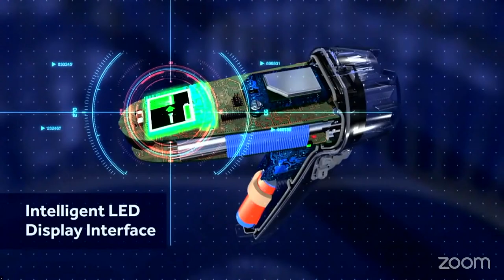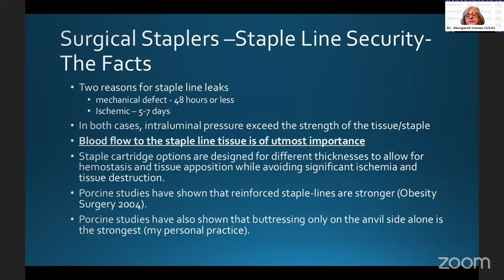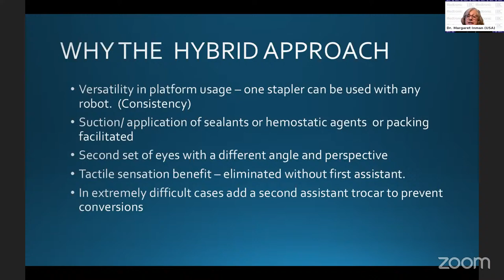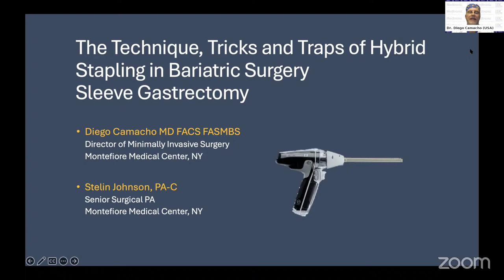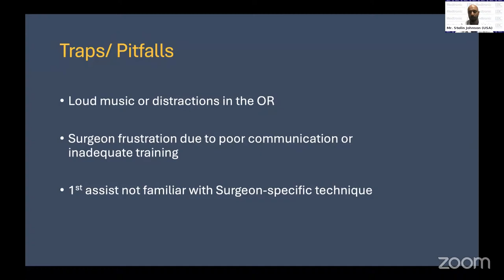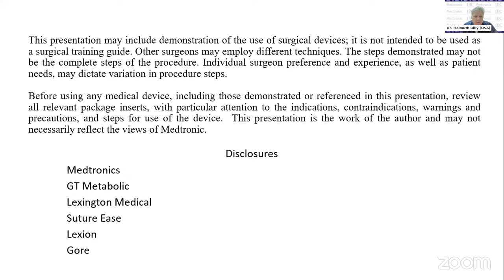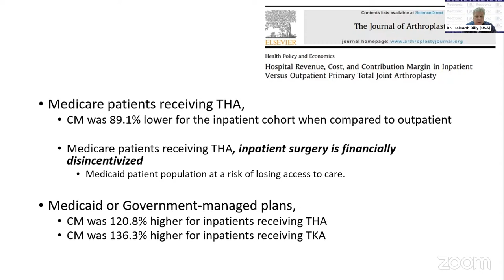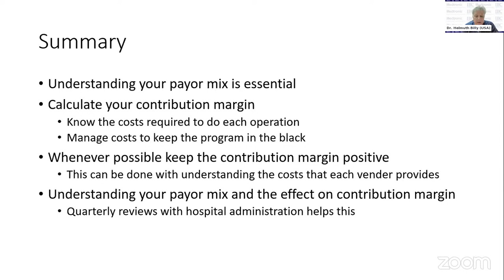Robo-laparoscopic Bariatric Surgery: Balancing RoboticPrecision with the Security of Smart Stapling